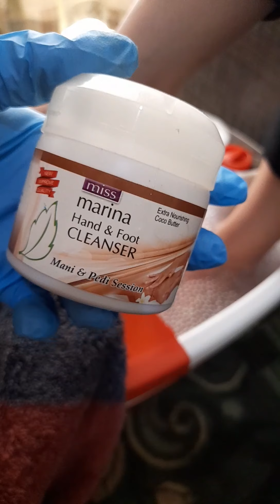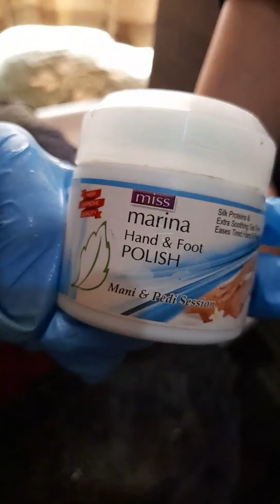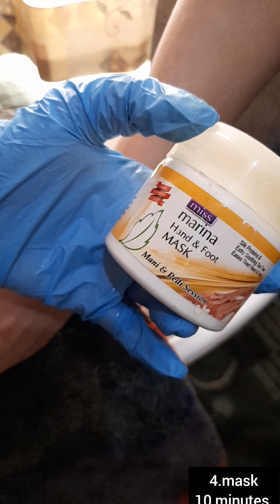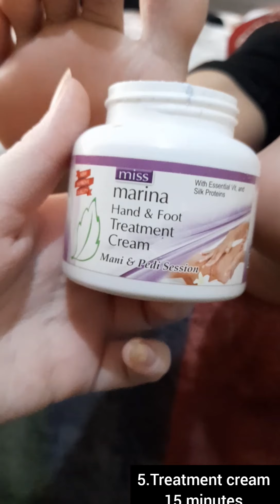Whitening Pedicure || Step by Step || Instant Result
Today I am going to show you how to do your pedicure at home. These are some really easy steps. Pedicure  feels great and is good for your skin. Pedicure helps promote the circulation of your blood. It makes your nails shiny and tidy. Having nice groomed feet is what makes you feel beautiful. It can also help you release your stress. I hope you will give it a try.